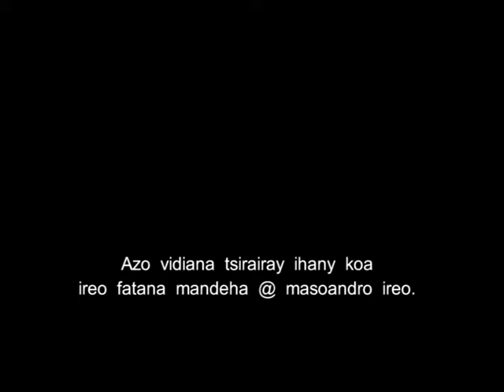Masoandro Mahamasake (4) -- ADES